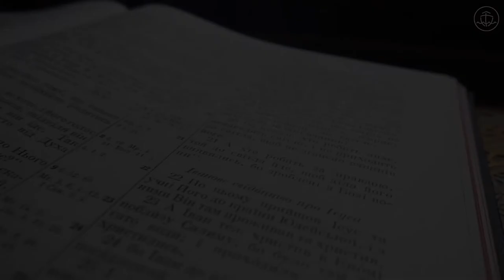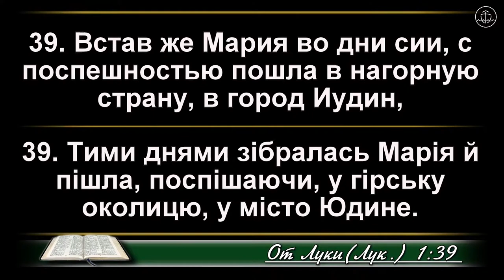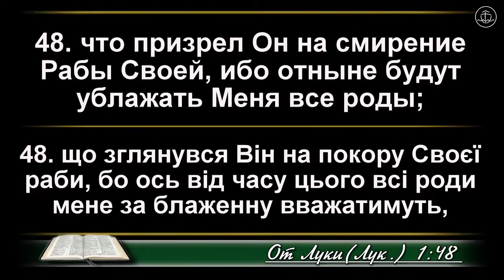Що привертає увагу Бога? - Олександр Шилін проповідь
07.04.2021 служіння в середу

Середа – 18:30 – загальне молитовне служіння
П’ятниця – 18:30 – молитовне служіння
Неділя – 10:00 – недільне зібрання